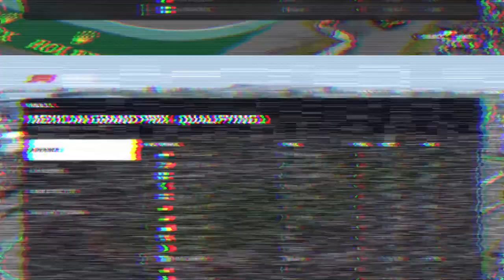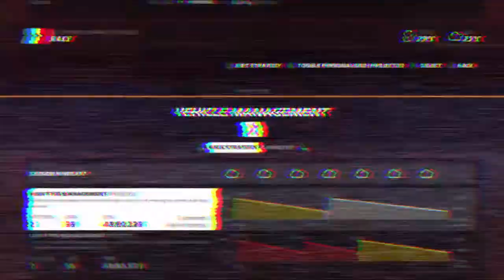F1 2019 CAREER ep.18 Mexican strategy (GREEK CAREER)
Game playthrough